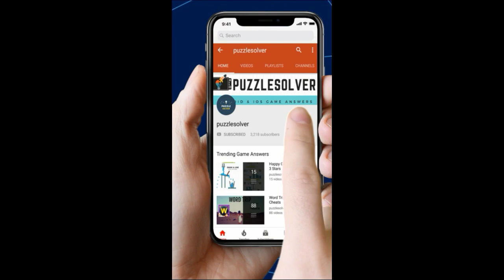Wordbrain Puzzle Of The Day October 12 2019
Here are the answers to Wordbrain Puzzle of the day Saturday October 12,  2019.